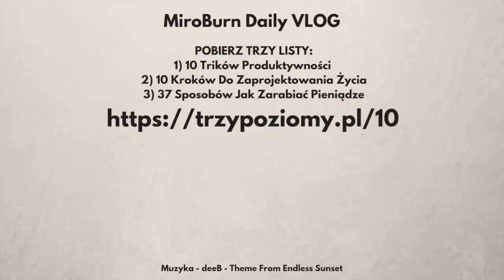PODSUMOWANIE ROKU 2018!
ⓘ S3E363 - 29 grudnia 2018 - Warszawa

ⓘ Muzyka: deeB - Theme From Endless Sunset